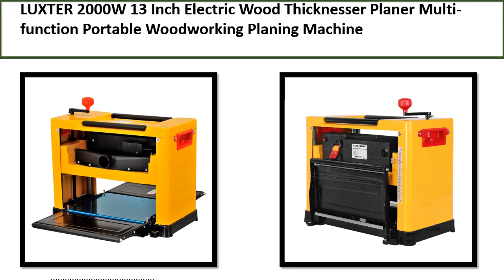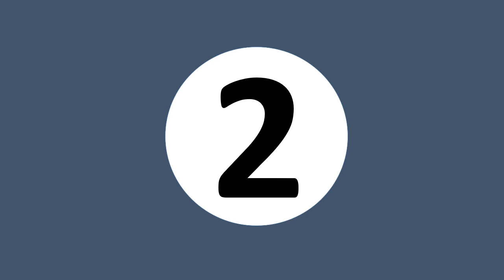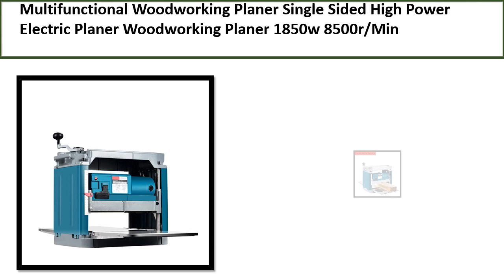TOP 5 BEST Benchtop Planers Review 2023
TOP 5 BEST Benchtop Planers Review 2023  (Aliexpress)

5. Multifunctional Woodworking Planer Single Sided

4. Press planer flat knife spiral knife household

3. Woodworking Press Planer Automatic Planing Machine

2. Woodworking Machine Multifunctional Electric Planer

1. Electric Wood Thicknesser Planer Multi-function